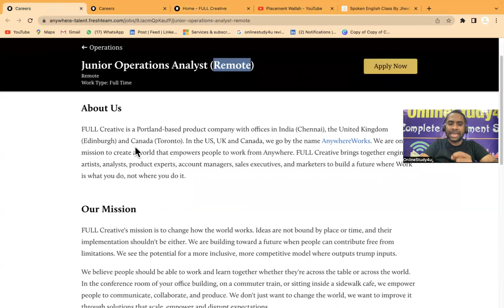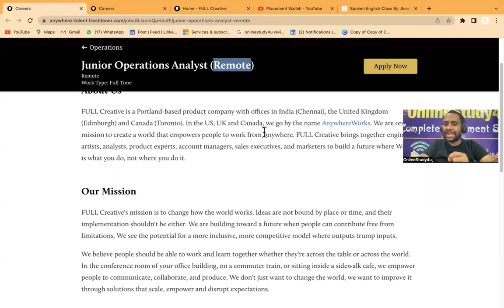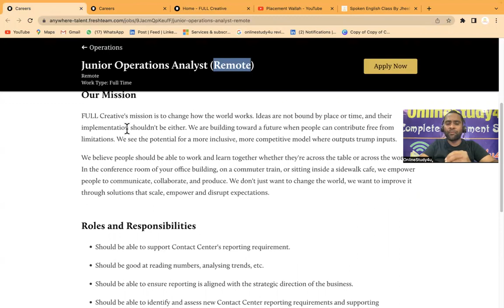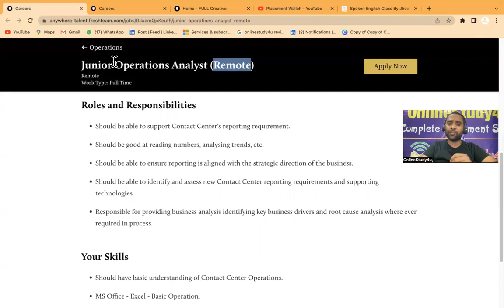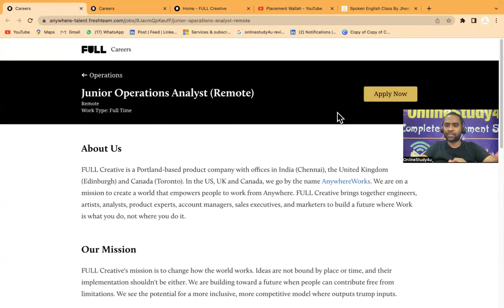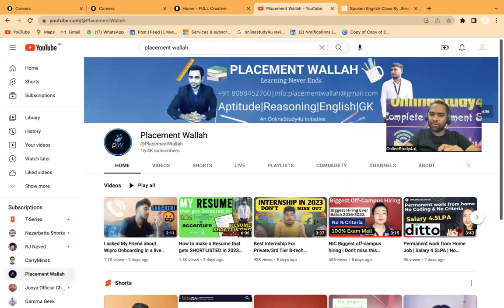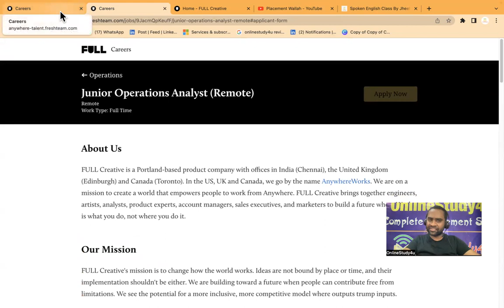Full Creative Permanent work from Home | Salary 25,000-30,000 | Any Graduate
TCS hiring
tcs hiring
software hiring
jobs freshers
fresher hiring
freshers hiring
Hiring freshers
STEP internship
product company
summer internship
off campus
freshers hiring
Hiring freshers
STEP internship
product company